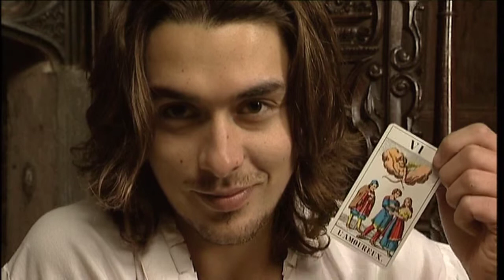Arrows of Desire 43: Sir Thomas Wyatt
A film inspired by the poem 'They Flee From Me That Sometime Did Me Seek' by the sixteenth century poet Sir Thomas Wyatt